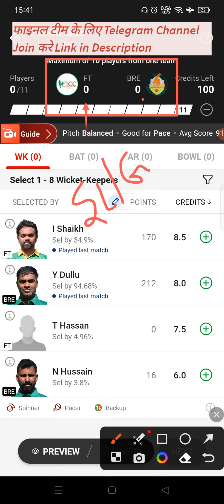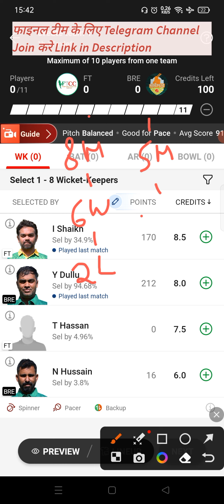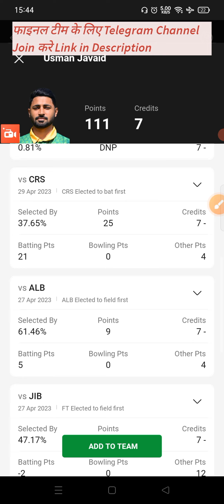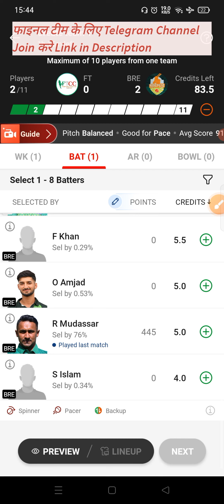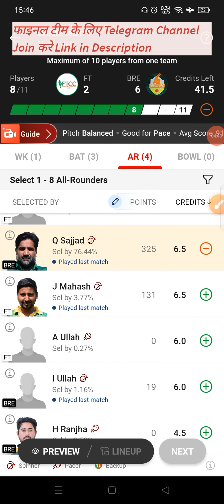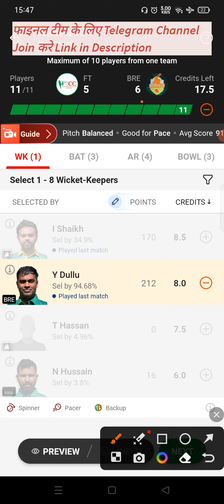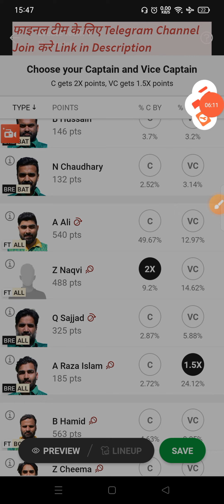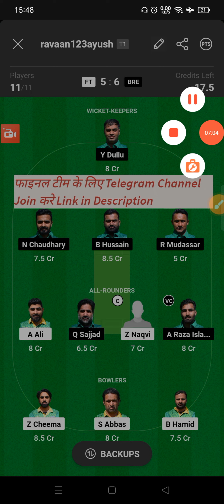FT vs BRE